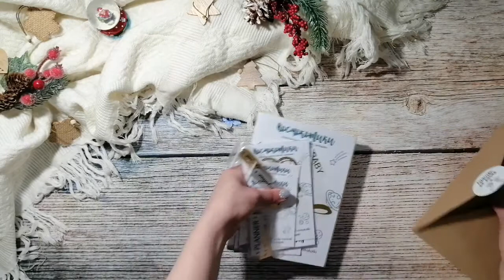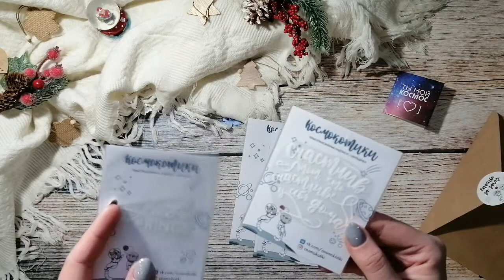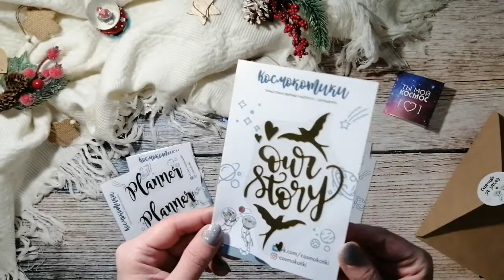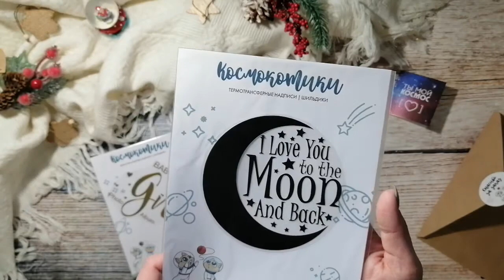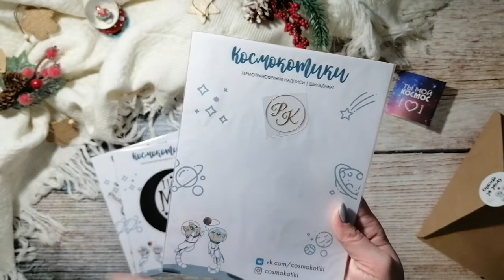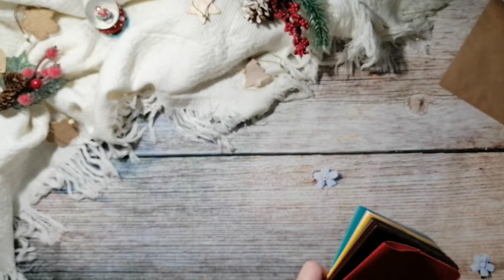предновогодний ВЛОГ)) покупки, подарки, распаковки и процессы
Я в IG @zolotaya.tonya